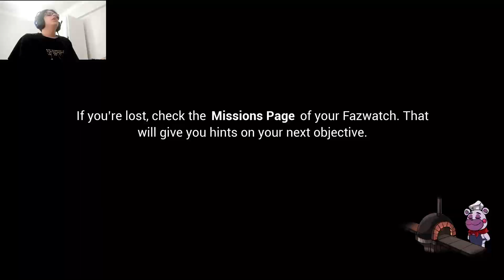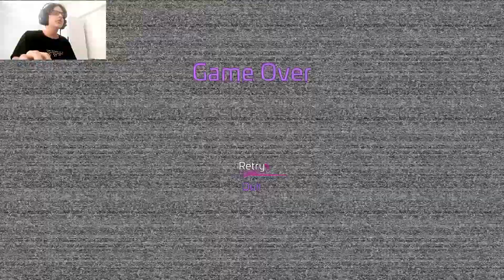Five Nights At Freddys Security Breach Türkçe Bölüm 2 Daycare (İyi, Kötü, Egoist)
Five Nigths At Freddys Security Breachte bugünde Daycare El Chipste cebelleştik umarım keyif alırsınız iyi seyirler.